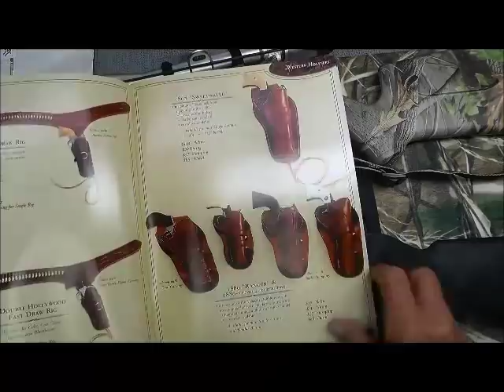Doc Holiday Crossdraw by El Paso Saddlery